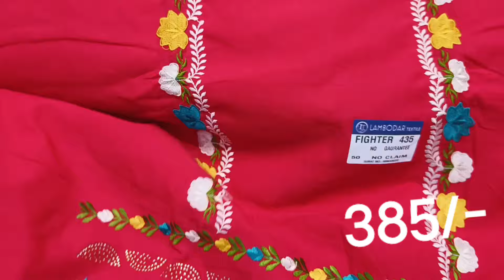FANCY DESIGNER SUITS || 27.03.2024.|| NO.95558-40005...95558-65558